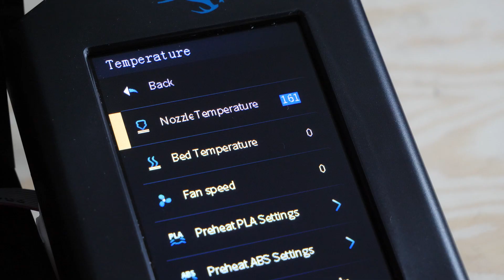La méthode la plus satisfaisante pour nettoyer la buse de votre imprimante 3D ?!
Dans cette vidéo, on va voir les différentes méthodes pour nettoyer la buse de votre imprimante 3d, qu'elle soit bouchée ou qu'elle ait des résidus de filaments précédents !?

🖖 LES RESEAUX

👉 Aiguilles pour nettoyage de buse

👉 Décapeur thermique

👉 Set de buses

👉 Tapis anti-vibrations